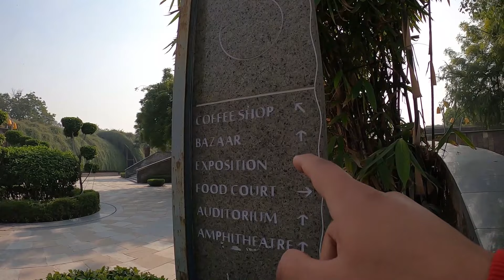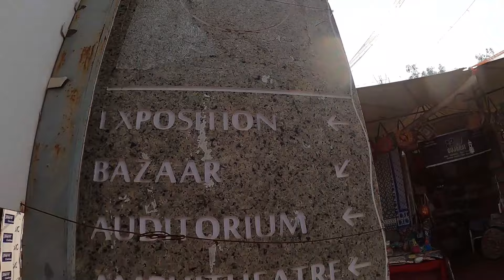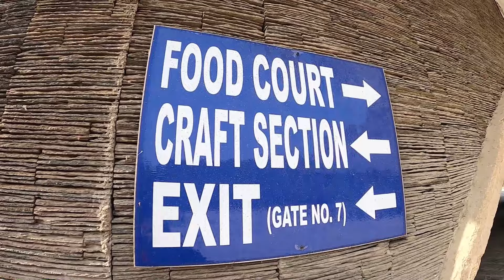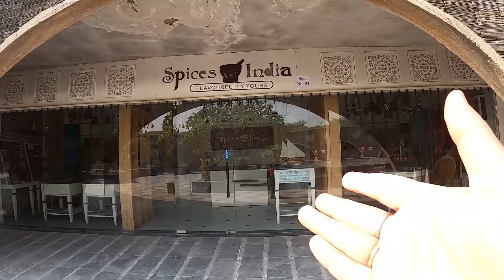Dilli Haat Janakpuri Full Tour & Details | Best Place To Hangout In Delhi | Exploring Delhi Haat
hey guys,
I have explored Delhi Haat  which is a permanent market run by Delhi Tourism. It is a must visit place in Delhi if you love shopping and food. There are shops and food stalls from all the states of India at this one particular market which means you can literally explore every bit of India at this one market of Delhi. The shops at Delhi haat offer beautiful handicrafts, shawls, paintings, silver jewelries, trays, leather goods, scarves, silk, cotton sarees and a lot more. If you love boho jewelry then Dilli Haat market should be a must visit place in your list.
Address: Lal Sai Mandir Marg, Virender Nagar, Janakpuri, New Delhi, Delhi 110058
U GET home decor Clothing Jewellery All stuff actually Prices affordable Food is good, 29 states ka Khaana at Delhi Haat | Indian Food and Handicraft at Delhi haat INA , Must Visit Place in Delhi. Timings --- 10am to 10pm Hope you all enjoyed this.

dilli haat events dilli haat shopping dilli haat janakpuri dilli haat ina events 2018 dilli haat pitampura dilli haat ina events 2019 dilli haat food which dilli haat is best

upcoming events at dilli haat janakpuri